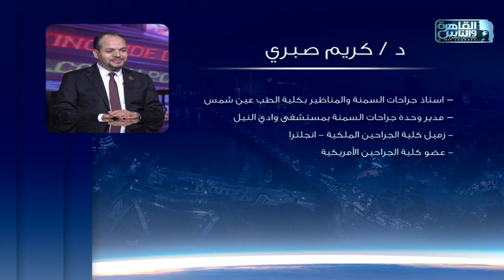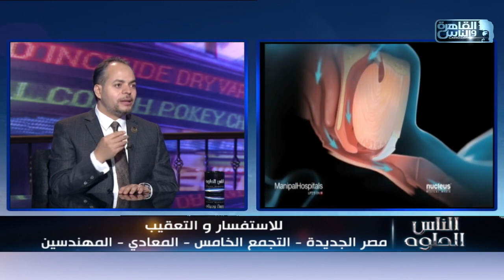الناس الحلوة | فنيات تحديد جراحة السمنة المفرطة المناسبة مع دكتور كريم صبري